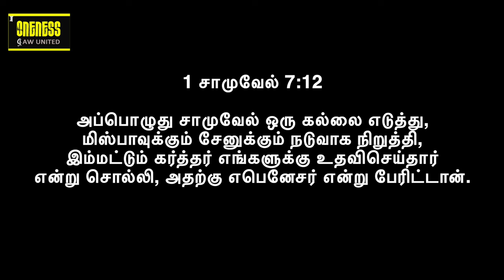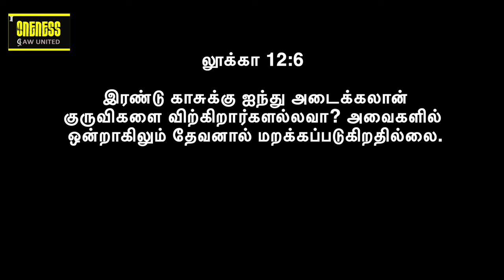Life Msg: Oct - Month of remembrance | நினைவு மாதம் - 2 | New Insights EP37 | Y A Benjamin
2023 அக்டோபர் மாதத்திற்கு உங்கள் அனைவரையும் வரவேற்கிறோம். இந்த மாத தீம் நினைவு மாதம். இந்த EP37 - SD081023  Part 2  பிரசங்கத்தில், நினைவு பற்றி Y A பெஞ்சமின் பேசுகிறார். இது ஒரு புதிய சிந்தனை மற்றும் புதிய நுண்ணறிவு. உங்கள் வாழ்க்கை முறையை அறிந்து, வளப்படுத்த இது ஒரு அழகான செய்தி

Welcome you all for 2023 October Month.  This month theme is Month of remembrance. In this EP37 - Sermon SD081023, Part 2 Y A Benjamin speaks about the Month of remembrance. It's a new thought and new insights. Its a beautiful message to know and enrich your lifestyle.